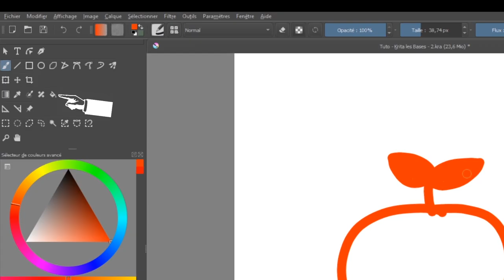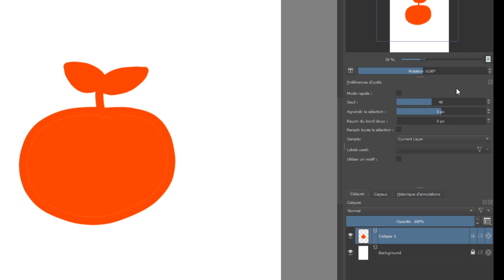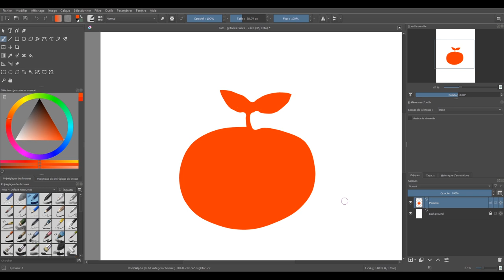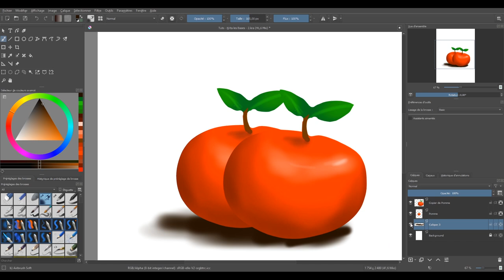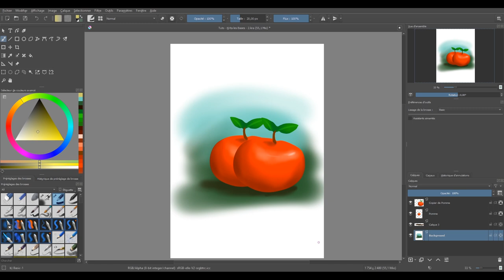Tuto – Les Bases #2 – Découvrir les Calques (Krita - Novice)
Un autre petit cours sur un des outils fondamentaux de la peinture numérique : Les calques

Vous y trouverez les réponses aux questions suivantes :
Qu’est-ce qu’un calque ?
À quoi ça sert ?
Comment en faire, en enlever, en renommer, en masquer… ?
Je fais aussi un aparté sur les outils « pot de peinture », « déplacer » et « transformation ».

Auteur : Wolfy d’Arkan
Logiciel : Krita
Niveau requis : Novice